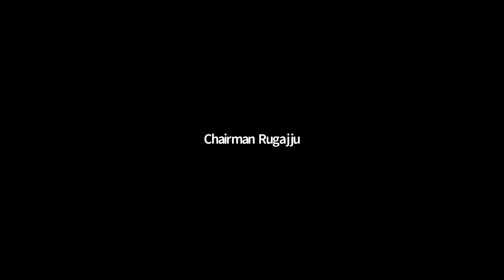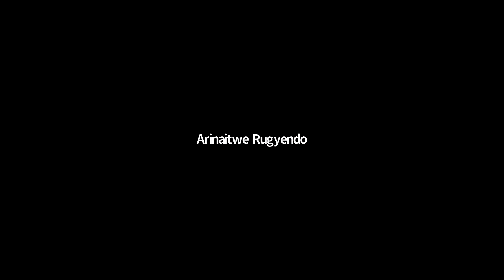Reinventing careers amidst a crisis - Career Essential Series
Careerguidance can be defined as a comprehensive, developmental program designed to assist individuals in making and implementing informed educational and occupational choices. In simple words, it is a journey on which people develop to make mature and informed decisions.

The CareerEssentialSeries is a project conceptualized to support youth to engage and learn from change makers who are excelling in their respective industry. Bakash Media Foundation seeks to leverage its resources inform of social capital and subject matter expertise to create the series of webinar sessions.

The career essential series will also provide change makers with a space or platform to tell their story about the incredible work they do change society. This is part of experimental learning we are infusing in the country’s education system, to inspire, innovate and create problem solvers.